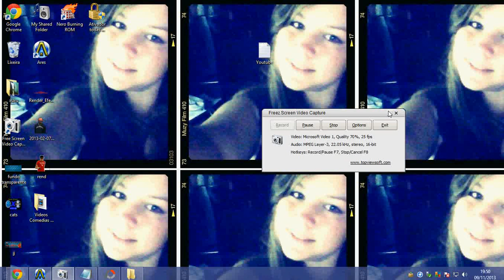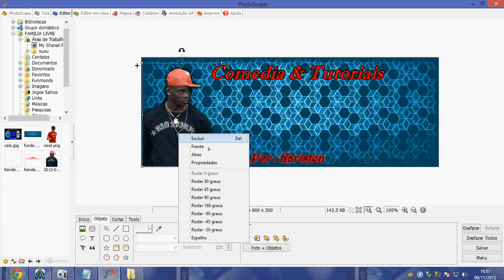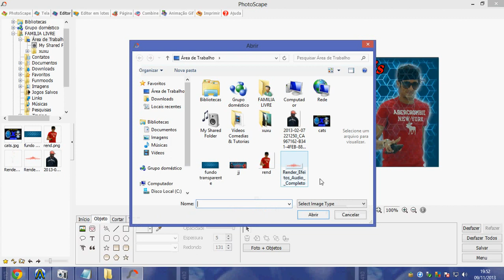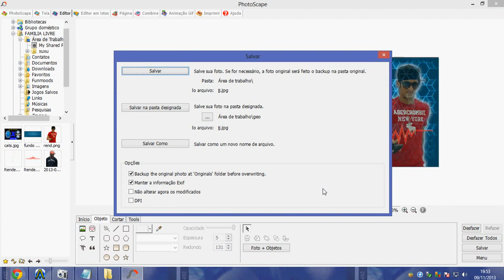Fazer Capa Para Facebook Pelo Photo Scape ;Feito Por : Karisten 09/11/13